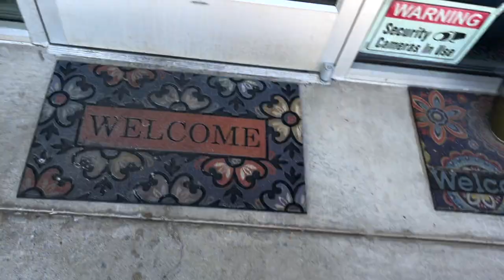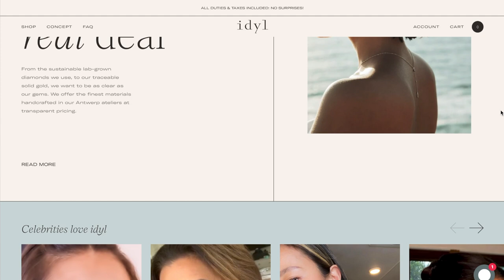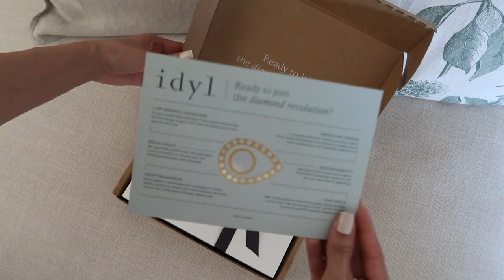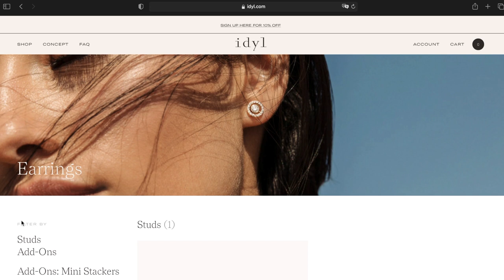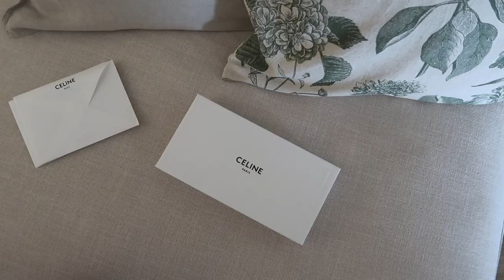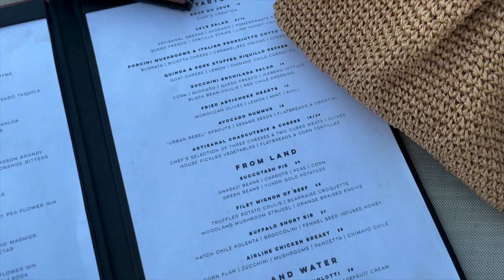LUXURY HAUL | HERMES, CELINE, IDYL + GETTING MY HAIR DONE | VLOG || Mariana Pineda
FEATURED ITEMS

-Diamond Stud: Petite Size, Yellow Gold, Pair.

Paired with
-Coco Add On (Earrings/Necklace Pendant): Yellow Gold, Pair.
-Lucia Add On (Earrings): Yellow Gold, Pair.

-Solid Gold Chain: Yellow Gold.

SUNGLASSES
-Brown/Dark Havana CELINE Cat Eye Sunglasses S003. Reference: 4S003CPEB.19DT
-Black CELINE Oversized S055 Sunglasses.

RAFFIA CLUTCH
-Etsy Store

LET’S CONNECT!

MEASUREMENTS FOR REFERENCE
Bust: 36 inches / 91.5 cm
Waist: 27 inches / 67 cm
Hips: 37 inches / 94 cm
Height: 5'4" / 165 cm

Some of the products listed above include affiliate links, which means if you buy something through it, I may receive a small commission at no additional cost to you as a customer.